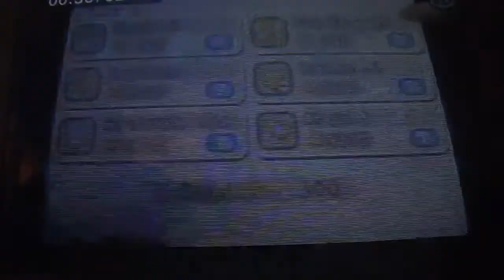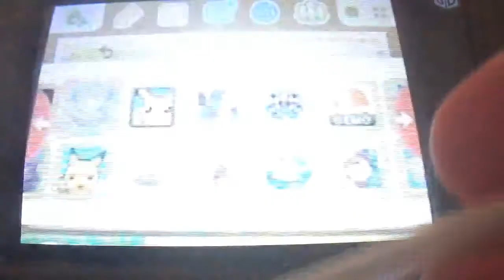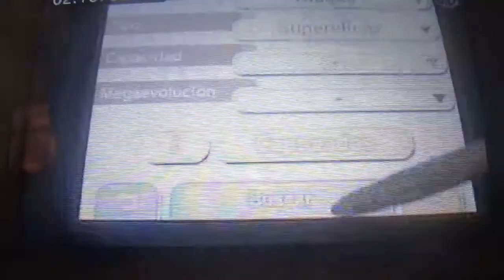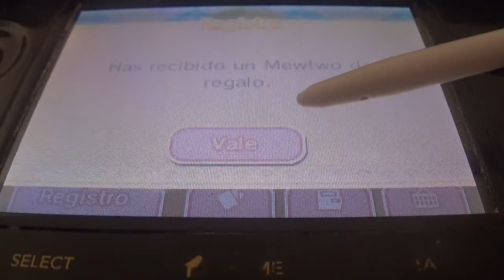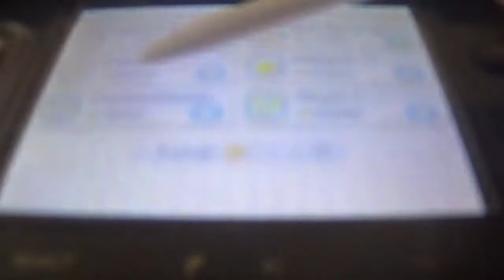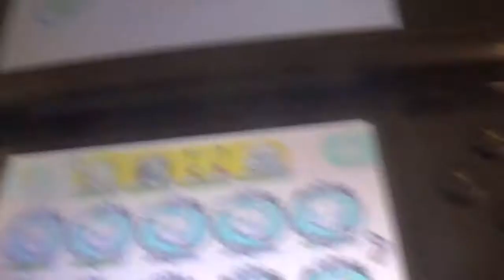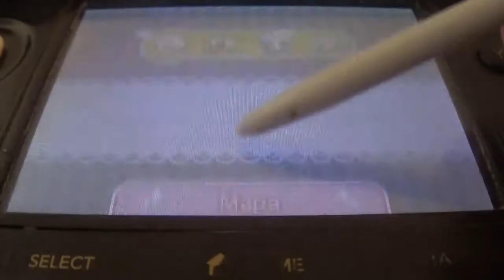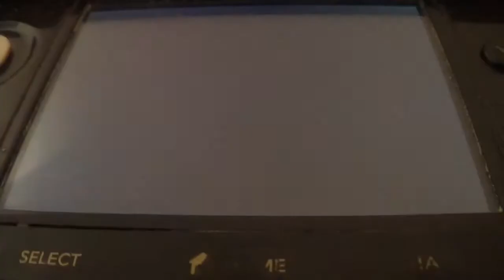PKMN Shuffle Narrado 220ª parte: Toucannon y los Legendarios Shiny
En esta entrega, recibimos un Mewtwo Shiny con la nueva actualización semanal y luego nos enfrentamos a Toucannon y a los 10 primeros grados de Diancie Shiny.